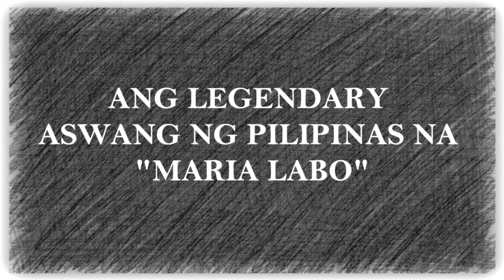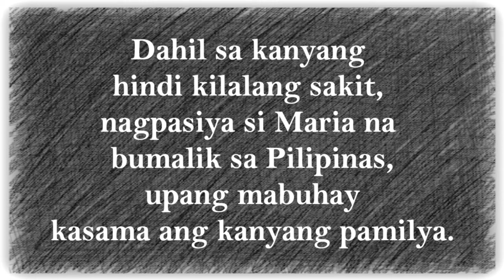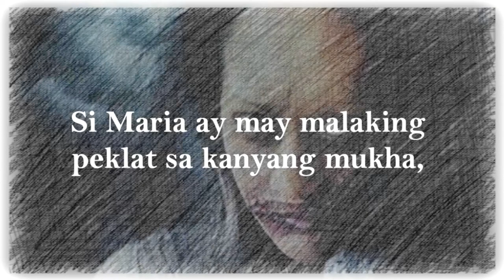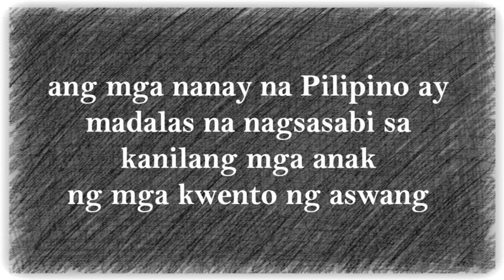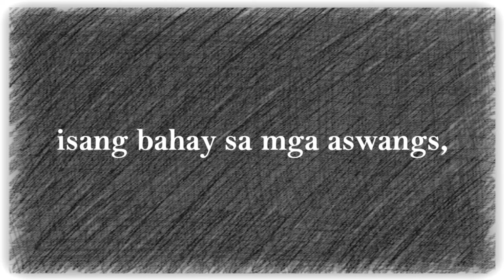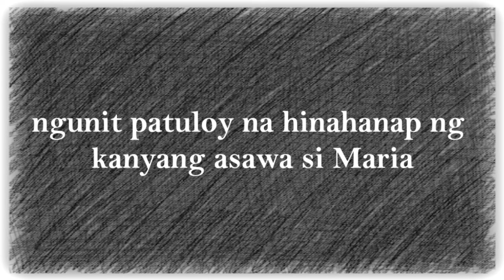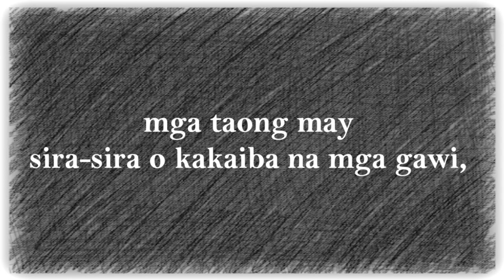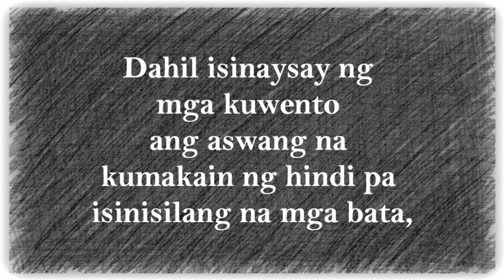"Maria Labo Story" | The Philippine Legendary Aswang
It is based on a Philippine urban legend about an Overseas Filipino worker believed to be an aswang known as "Maria Labo" who is said to have eaten her own children.://